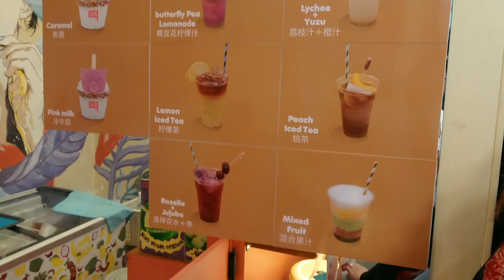翟道翟的扮曬嘢雪糕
JJ market 翟道翟的扮曬嘢雪糕